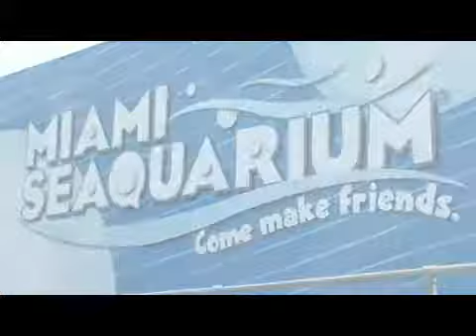How Do Dolphins Group Themselves Together?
How Do Dolphins Group Themselves Together?. Part of the series: Facts About Dolphins. Dolphins live in a pod with a social structure, meaning that they have little families, dominant males, mature females and sub-adults that occasionally break up the social structure. Discover how dolphins travel around in groups with help from an aquarium's curator in this free video on facts about dolphins.